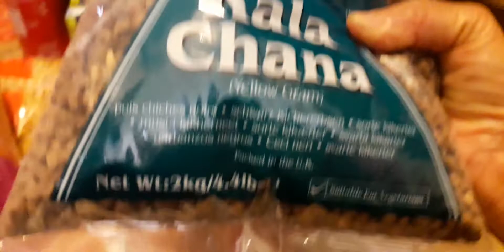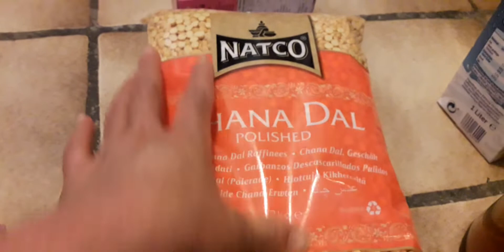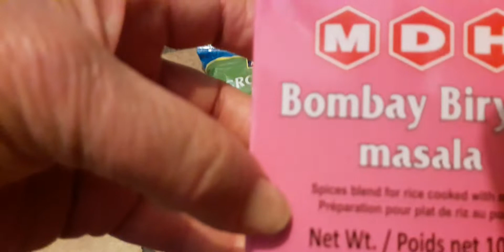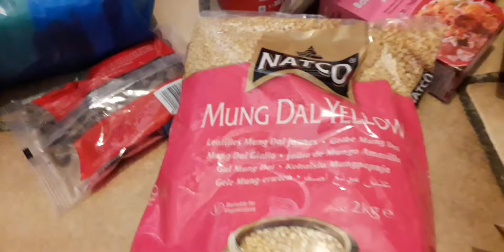Shopping In Indian Stor | How To Make Indian Story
Shopping In Indian Stor | How To Make Indian Story Hamburg